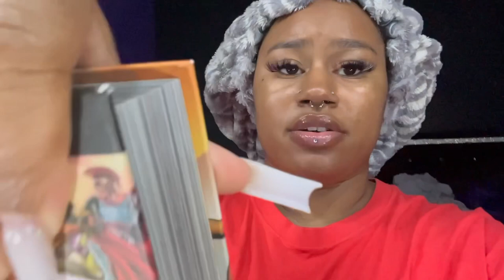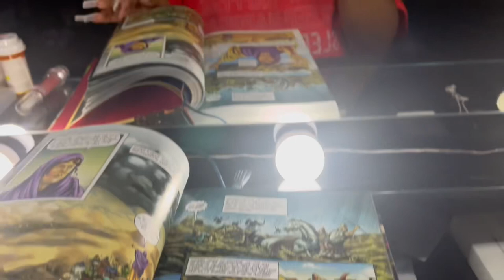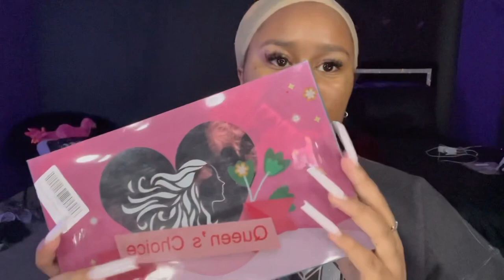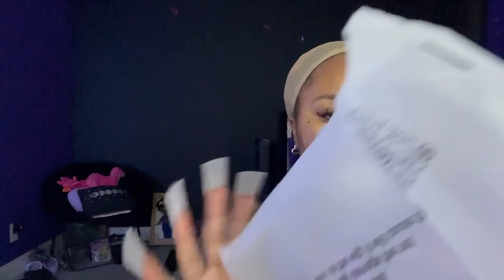Vlog:Fashion nova try on haul/ wig try on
Black/pink wig: CURLCRAZY Curly Wig with Bangs for Black Women Short Kinky Curly Wig 14inch Afro Hair Halloween Party Christmas Cosplay Wigs(Black to Pink)

Purple wig: G&T Wig Purple Curly Wigs for Black Women Glueless Wear and Go Wig Short Ombre Wig Heat Resistant Synthetic Wigs Natural Looking Kinky Curly Wig for Daily Party Use (Purple)

Lip gloss: Easilydays Spicy Lip Gloss Plumper Glossy Lip Lipstick, Lifter Gloss, Hydrating, Volumizes, High-Shine, Lip Plumping Lip Glaze Lip Makeup, Plump & Pout Lip Plumper for Women Girls (#04)